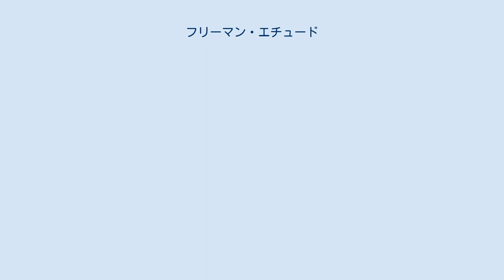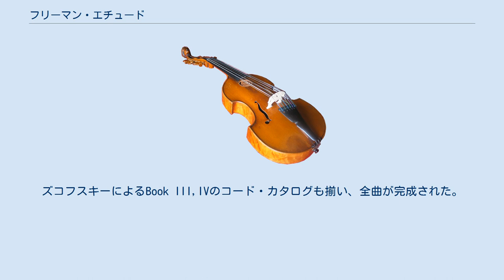フリーマン・エチュード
フリーマン・エチュード (Freeman Etudes)はヴァイオリン独奏のためにジョン・ケージが作曲した練習曲集である。
 最も厳格にチャンス・オペレーションを用いたヴァイオリン・ソロのための練習曲を書くという決意のもとにポール・ズコフスキーとのコラボレーションで実現した。
全部で32曲ある。
ヴァイオリンの弦は4つあるので、同じ音を演奏する際に選択肢が4つ生まれる可能性がある。
そこで、ズコフスキーに演奏可能な全てのバイオリンの重音の組み合わせなどを盛り込んだ「コード・カタログ」の作成を依頼し、出来上がった時点で作曲に取り組んだ。
 ところが練習曲第18番の出来上がりを巡ってズコフスキーと紛糾。
「絶対にどうやっても無理」というズコフスキーの回答を受けケージは作曲を中断した。
ズコフスキーは最初の8曲のみレコーディングを終えた。
 その後アーヴィン・アルディッティ（Irvine Arditti）が正確に演奏できるとの報を受け、ケージが作曲を再開したときはすでに死の2年前の1990年だった。
ズコフスキーによるBook III,IVのコード・カタログも揃い、全曲が完成された。
 全曲初演はアーヴィン・アルディッティによって行われたが、ヤノシュ・ネギーシー、辺見康孝、マルコ・フジによっても全曲演奏は達成された。
演奏のテンポはアルディッティが一番速いが、楽譜通りのテンポではネギーシー（Négyesy）が演奏しており、「なんで最速で弾くのかわからない。楽譜にはちゃんと1小節3秒と決まっていますよ」とズコフスキーは不満を述べていた。